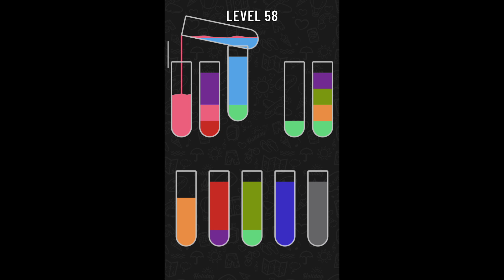Water short puzzle levels 58